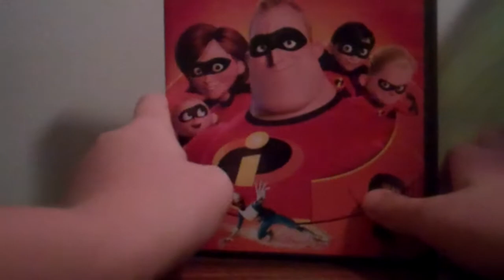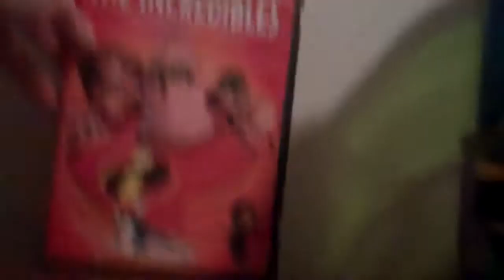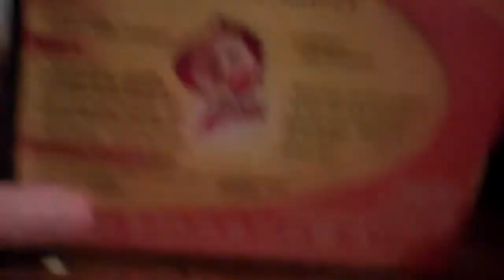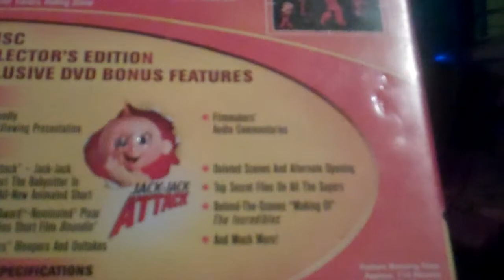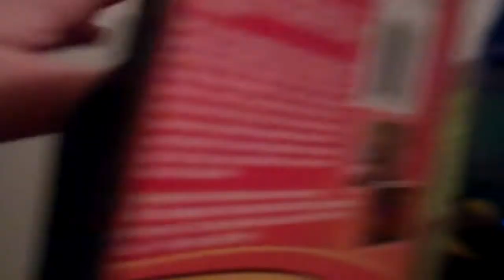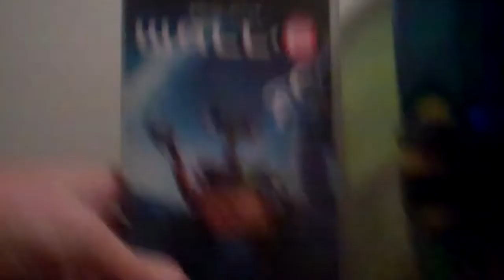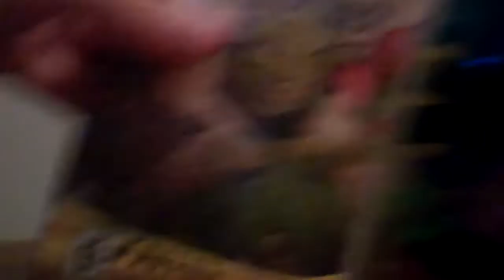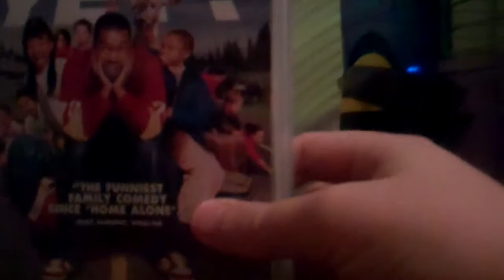Birthday Special For MatthewV21688 Part 2/16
Sorry Guys Ive Been Busy But Anyways Here Is Part 2 Part 3 Will Be Up After This